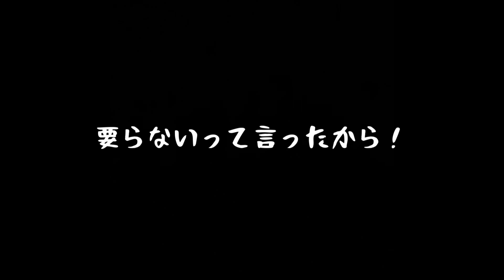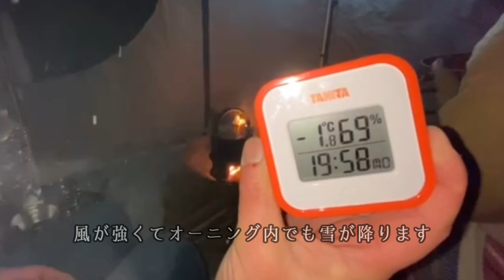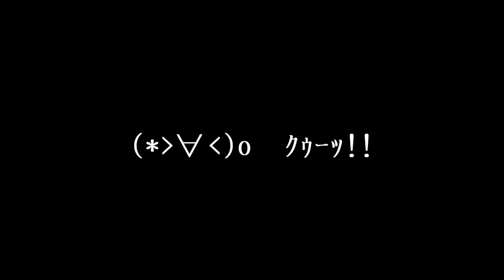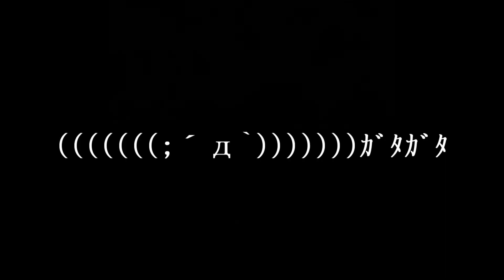[冬キャンプ]吹雪の中サイドオーニングに籠城するキャンプ[RAV4ルーフテントキャンプ]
RAV4にルーフテントを載せてキャンプする夫婦が届けるルーフテントキャンプ。

前回の雪中キャンプが楽しくて今回は夫婦で雪中キャンプに挑戦！
雪中キャンプを甘く見て自分の知識も経験も足らない事を痛感した雪中夫婦キャンプです

のんびりした夫婦のルーフテントデュオキャンプ、楽しんでいただけたら嬉しいです。

アスベルチャンネルはルーフテントで夫婦デュオキャンプやソロキャンプを楽しむ
夫婦キャンプ動画をお届けしています。

This is a video of a laid-back couple doing a duo camp in a rooftop tent. I hope you enjoy it.

Asbel Channel allows you to watch couple duo camps and solo camps in roof tents.

ルーフテントはポルトガルのJamesBAROUDのSPACEレギュラーサイズ
ジェームスバロウドのホームページ

アスベルチャンネルのInstagramやっています

BGM・効果音はこちらを使用しています
DOVA-SYNDROME